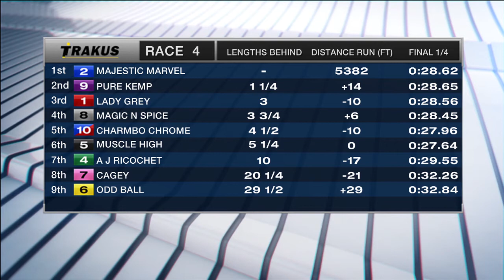Mohawk, Sbred, August 17, 2017 Race 4